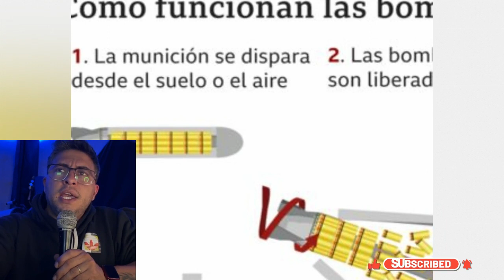EEUU ACABA CON UCRANIA